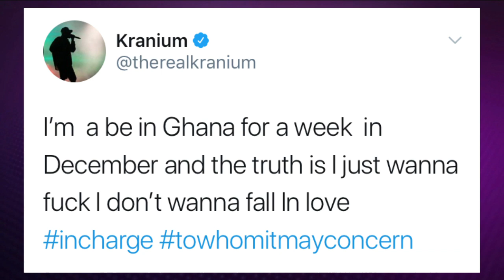Katlyn Nichol & Kranium Talk Discovering Themselves In Music - The Tammi Mac Late Show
Tammi Mac is joined by Katlyn Nichol and Kranium to discuss their music and more!

FOX SOUL is a new live and interactive streaming channel dedicated to the African American viewer. The programs aim to celebrate black culture and deal with real topics that impact the everyday lives of the black community through frank and insightful dialogue with local and national influencers.

Audience participation is central to our mission and we invite our viewers to engage live, through calling-in directly to the shows at 1-866-FOX-SOUL and by interacting with us wherever you watch -- in our apps for iPhone | Android | Apple TV | or on the web at foxsoul.tv.